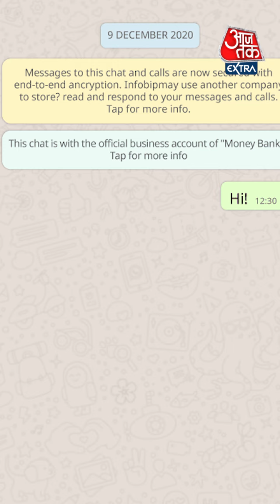Tech News: WhatsApp में आएगा Instagram का ये फीचर! | New Update | Coming Soon | New Feature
WhatsApp android app में जल्द आ सकता है Instagram का ये feature, जानें क्या होगा खास. इस update को WhatsApp android beta v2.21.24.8 में देखा गया है. इसे whatsapp के नए feature पर नज़र रखने वाली site WA Beta Info ने report किया है. report के अनुसार ये फीचर पहले IOS beta के लिए जारी किया गया.